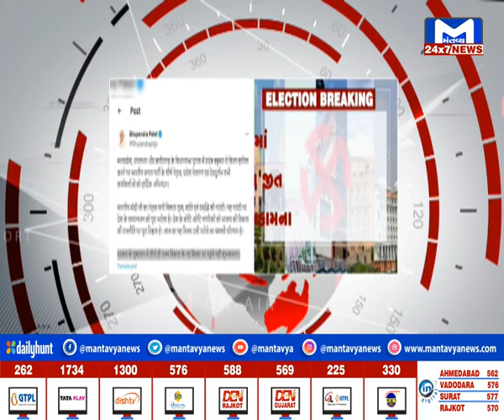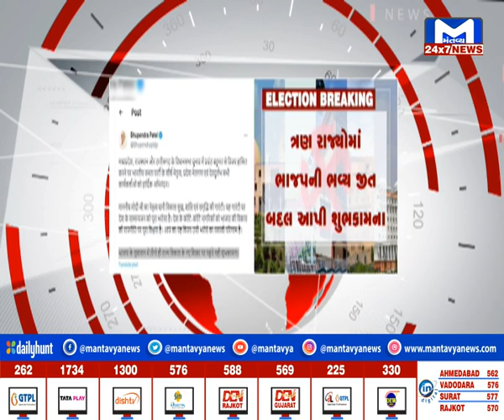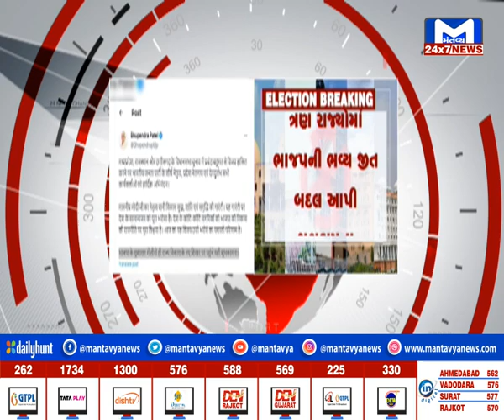ત્રણ રાજ્યોમાં ભાજપની ભવ્ય જીત બદલ CM ભૂપેન્દ્ર પટેલે ટ્વીટ કરી પાઠવી શુભકામના| MantavyaNews